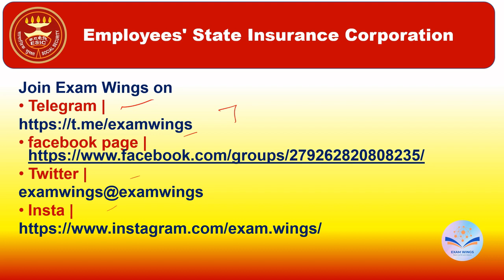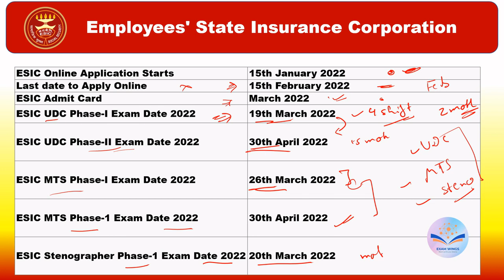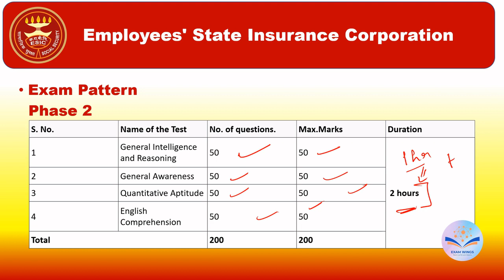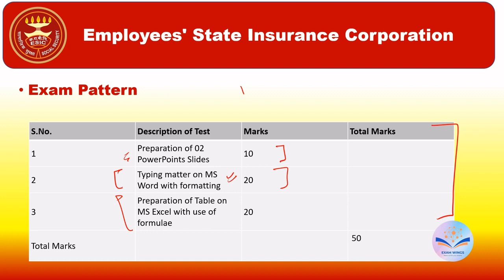ESIC EXAM DATES 2022 OUT || UDC - MTS - STENO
ESIC recruitment 2022 for UDC MTS STENO is  a wonderful opportunity to get into central government job
with wonderful salary and great growth chance no one should miss this form
here we will discuss about